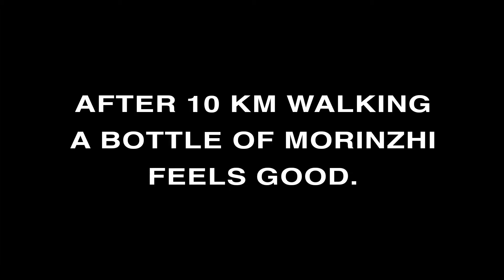Daily Morinzhi - Day 488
After 10 km walking a bottle of Morinzhi feels good.

About Morinzhi
1. Morinzhi improves endocrine system, regulates hormones.
2. Morinzhi enhances immune system.
3. Morinzhi relaxes blood vessels, regulating blood pressure.
4. Morinzhi increases blood flows to cells, tissues and organs, prevents coronary heart heart disease.
5. Morinzhi Improves pancreatic functions, regulates blood sugar.
6. Morinzhi increases endorphin hormones, relieves anxiety and depression.
7. Morinzhi has anti- inflammation and pain relief effect.
8. Morinzhi aids anti- histamine reactions, relieves allergies.
9. Morinzhi contans antioxidant, thus slows down aging.
10. Morinzhi improves lungs functions.